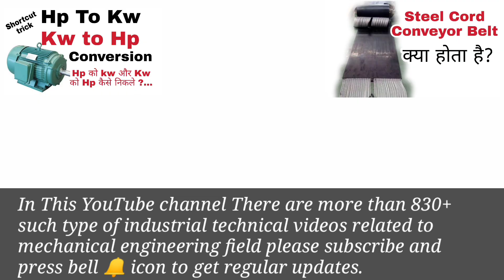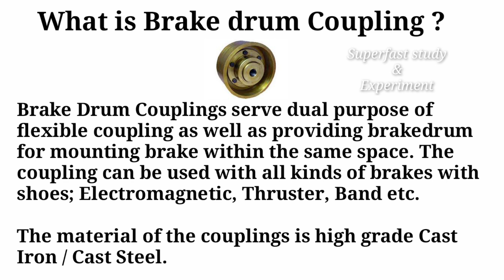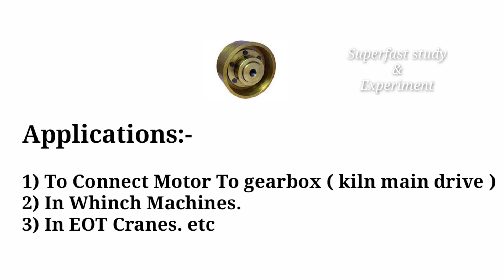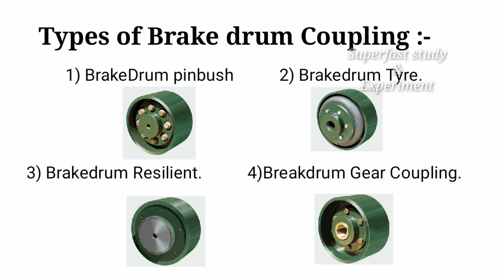Brake Drum Coupling | How Brake Drum Coupling works | Types of Brakedrum Coupling and Applications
Hello Friends

In this video we discuss about brake drum Coupling it's Types and applications of brake drum Coupling.

Your Oueries

What is brake drum Coupling
How brake drum Coupling works
Types of Brakedrum Coupling
Application of Brakedrum Coupling
Brakedrum Coupling pinbush type
BrakeCoupling
BrakeDrumCouplinggearType

More videos On Couplings:-

1) Tyre Coupling.

2) How to identify Tyre Coupling size.

3) Fluid Coupling

4) pin bush Coupling

5) Pin Bush Coupling size kaise pata kare

6) Resilient Grid Coupling.

7) Gear Coupling

8) Types of Coupling

9) Types of Mechanical key

In This YouTube Channel There are more Than 850+ such types of videos Related to Mechanical Engineering field.